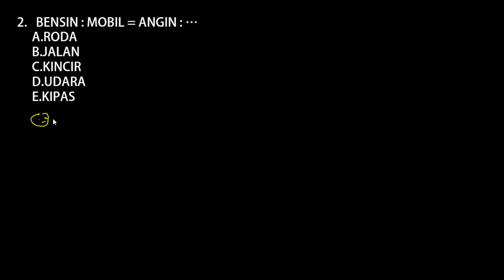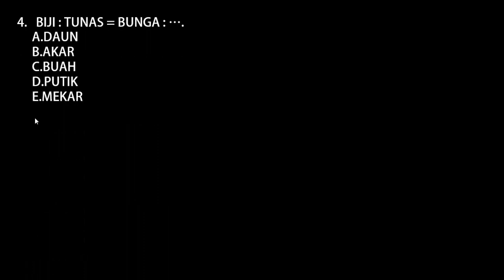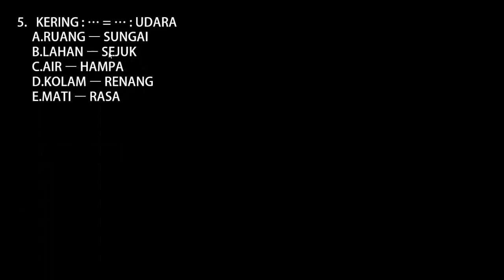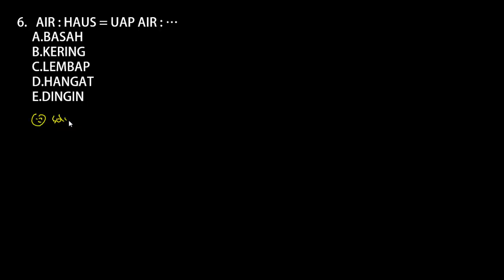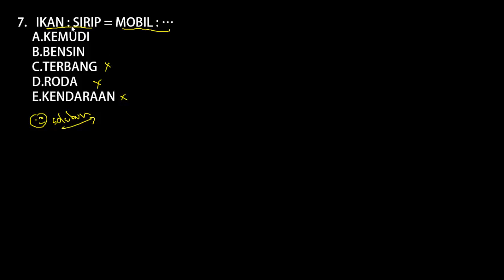Pembahasan Latihan Soal Seleksi PPPK (P3K) 2021 - Tes Bakat Skolastik PADANAN KATA (Part.68)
Pembahasan Latihan Soal Seleksi PPPK (P3K) 2021 - Tes Bakat Skolastik Penarikan Kesimpulan (Part.67)